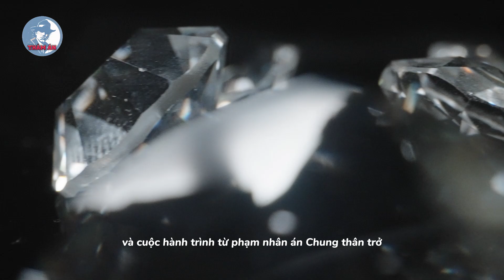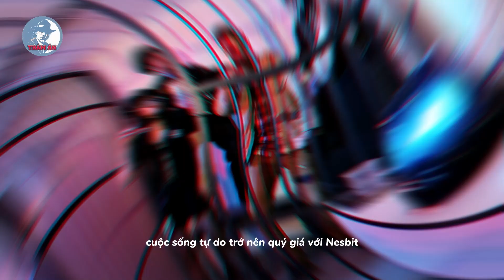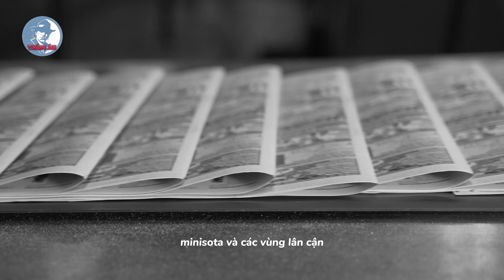NHỮNG TÊN TỘI PHẠM KHIẾN FBI ĐAU ĐẦU: #3 William Raymond Nesbit Kẻ Trộm Lừng Danh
Xin chào mọi người đến với kênh Thảm Án! Trong video này, chúng ta sẽ tiếp tục với chuỗi video "NHỮNG TÊN TỘI PHẠM KHIẾN FBI ĐAU ĐẦU". Lần này, chúng ta sẽ tìm hiểu về William Raymond Nesbit - một kẻ trộm lừng danh đã khiến FBI đau đầu trong thời gian dài.

William Raymond Nesbit đã thực hiện những vụ trộm hàng đầu, và bí mật của anh ta đã khiến các điều tra viên mệt mỏi trong việc bắt và tóm gọn. Chúng ta sẽ đi sâu vào cuộc sống và sự hoạt động tội phạm của Nesbit, cũng như những phương pháp và chiến thuật độc đáo mà anh ta đã sử dụng.